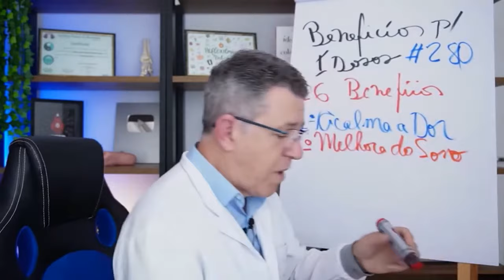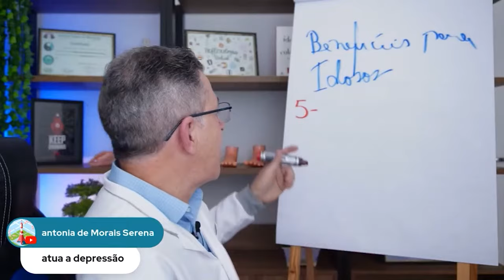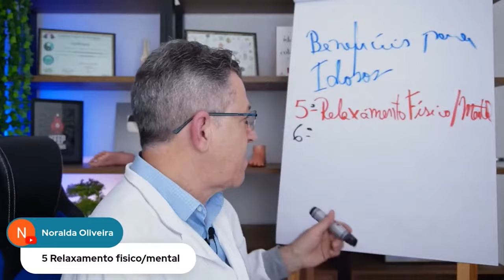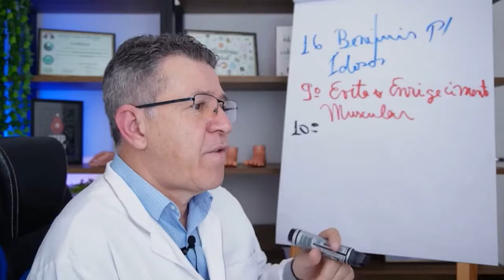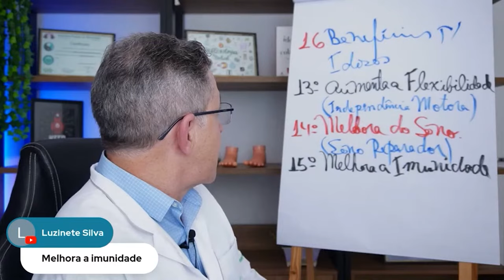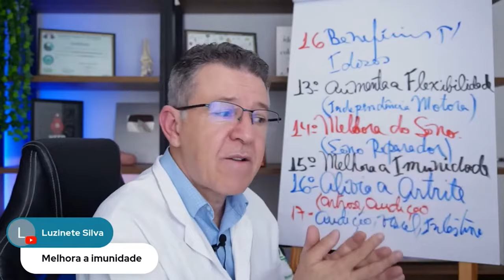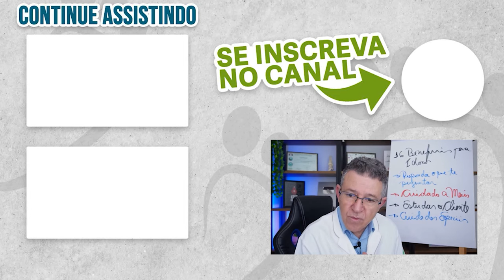Os 16 benefícios da MASSAGEM nos pés para pessoas IDOSAS